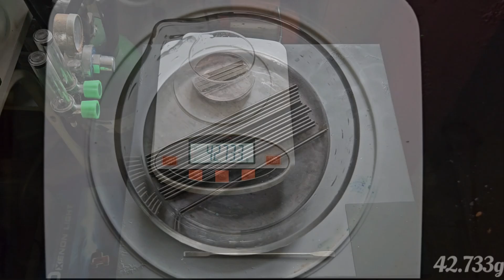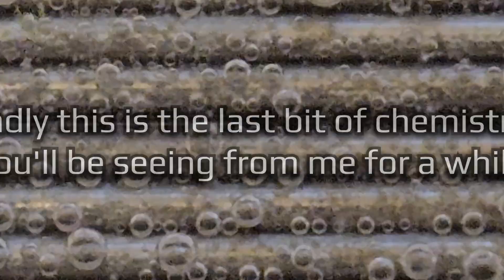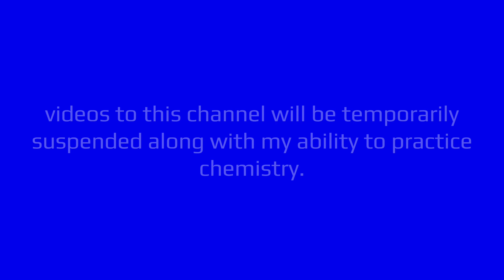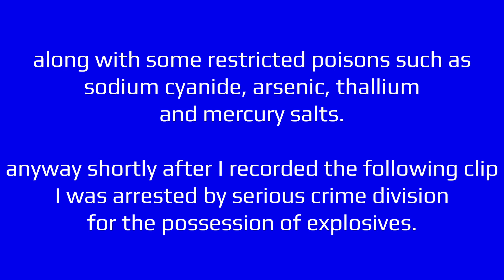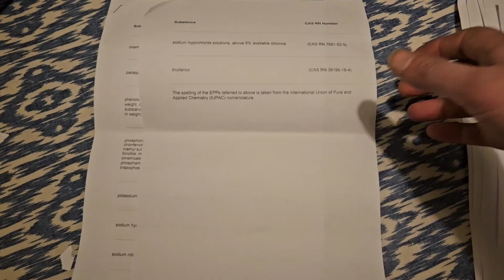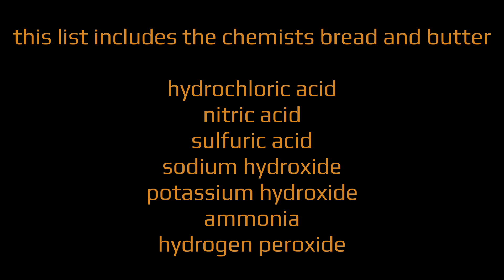Warning ⚠️ police ARREST unlicensed home CHEMIST (I'll need to take a break from chemistry) 19/1/24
I will have had many of my chemicals confiscated by the time they let me back into my home. I will try to take steps to legitimise my work before I attempt to continue.

I guess on some level I should have known something like this might happen. The ability to speak to the police might have helped to prevent them from going bananas but I've had a condition set since September where I wasn't allowed to contact the police station unless I was reporting a crime.

that was over another misunderstanding.

they have a job to do and I respect them for behaving themselves on this occasion. I may expect to be charged with the possession of a few regulated substances without a licence but I think they will see that I'm certainly not a terrorist out to harm anybody. It is also a shame that the general populous don't have the experience or understanding of chemicals as it is costing a lot if tax payers money. I think they are scared to go near anything in my lab, I guess it's understandable if you don't know in what way anything might be hazardous.

those chemicals don't bite 🫦

just use common sense and don't rub lead, mercury or cyanide salts all over yourselves, and don't eat anything.

don't huff on the organic solvents or the acids and you will be fine.
nothing whatsoever there is an explosive ready to explode.

Warning ⚠️
always take the right precautions when working with chemicals or repeating anything you see on my channel

I will be setting myself up legitimately and perhaps at a more suitable location some time in the foreseeable future when this has all blown over. any donation will help in some way towards this. perhaps I will spend it on a good lawyer if they try to prosecute me with intent to cause harm with explosives although they would have to try and prove that first. one gram of tetraamine copper perchlorate made for a YouTube video isn't going to do that.

Warning ⚠️
always take the right precautions when working with chemicals. hydrogen peroxide above 30% can sting and bleach your skin.
thorium in thoriated tungsten is weakly radioactive ☢️ so don't store them in your underwear.

I will still be active in the online chemistry community so you might still see me in youtube comment sections.

I also exist on Facebook
you can find me as Thomas Asche